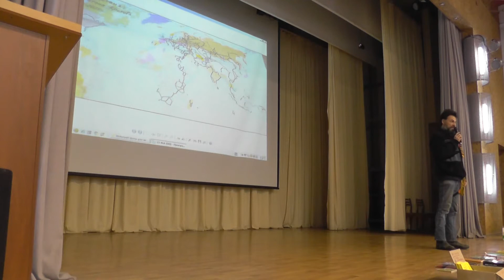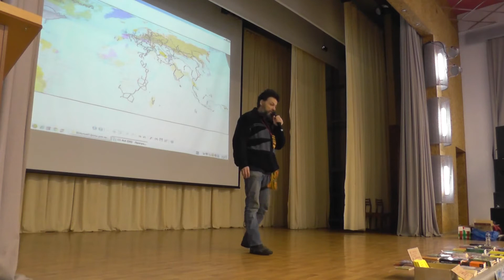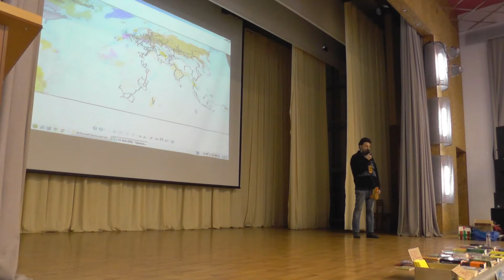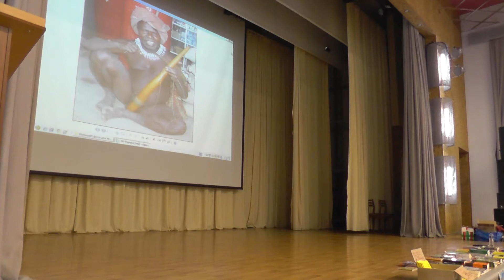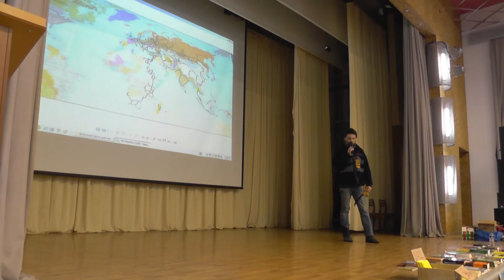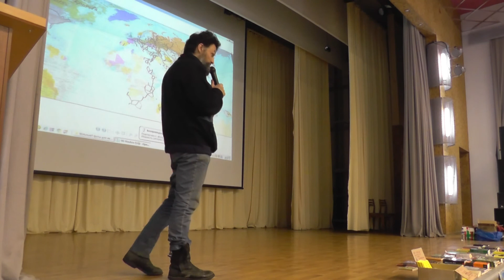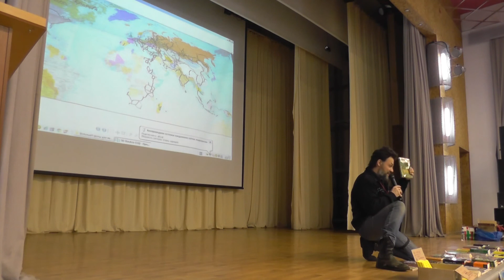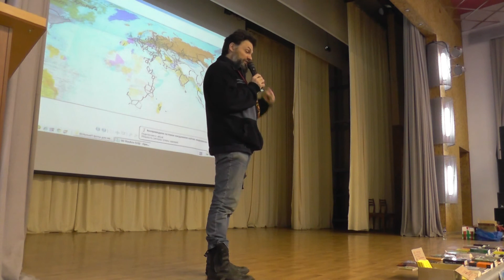Лекция путешественника Антона Кротова в Ижевске 5.03.2016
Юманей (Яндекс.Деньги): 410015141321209